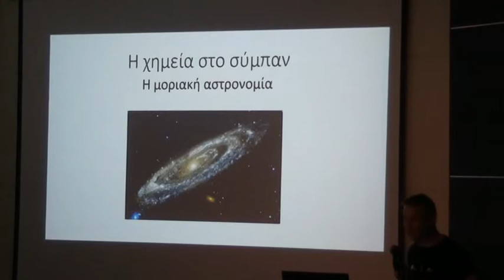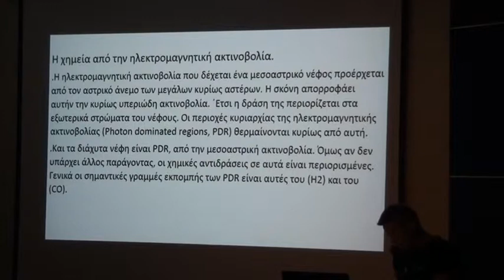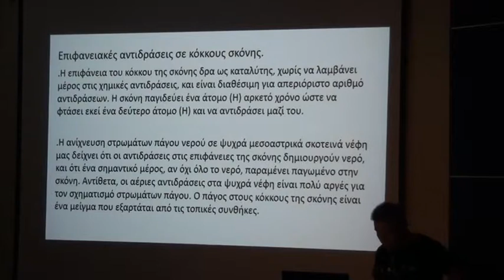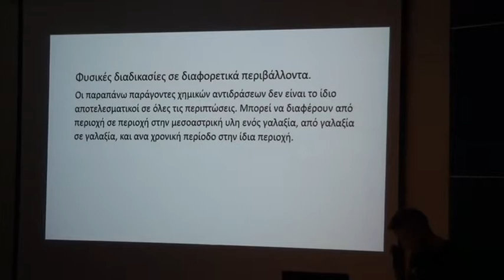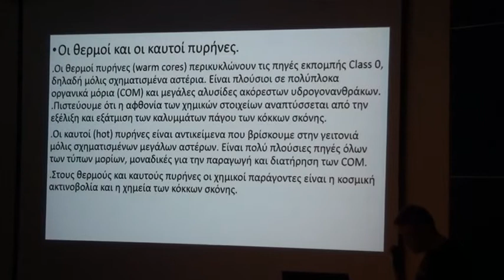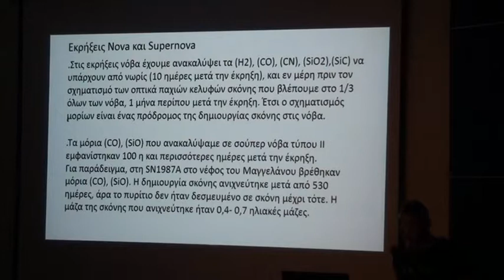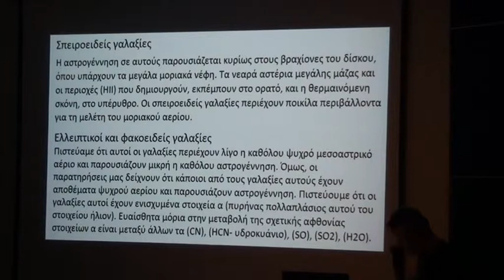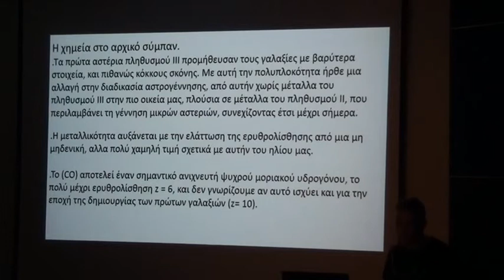ASTROSYNEDRIO 2015 B10